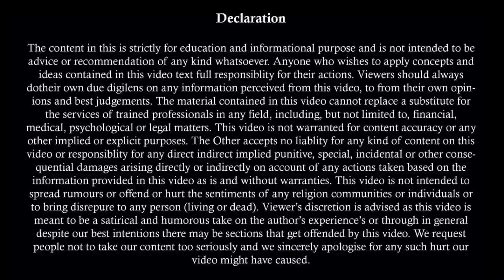इस समय करेंगे Counter Cases तो मिलेगा भरपूर फायदा | Cross Case By Husband | Strategy of Counter Case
Our Mentor :
Advocate Sunny Sharma
M.Com, LL.B.

जानिये Child Custody के नियम | अलग अलग धर्मों में चाइल्ड कस्टडी के कानून । Child Custody | Minority

पिता कैसे पा सकते हैं बेटी की कसट्डी | Child Custody | How To Get Child Custody | Methods Of Custody

Child Custody कैसे ले सकते हैं | Section 26 Of Hindu Marriage Act | sec 26 हिंदु विवाह अधिनियम 1955

My Gears :
 My Mic
 My Tripod
 My Mobile
 My Ear Buds
 My Laptop

Best Legal Book Links :
IPC Book
CrPC Book
Evidence Act
The Constitution of India

Team,
Kanooni Soch